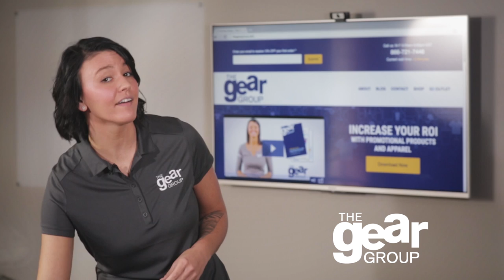Custom Acrylic Awards | The Gear Group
Hi, it’s Jodi with The Gear Group. One of our specialty promotional products is our custom-made acrylic awards. Show your appreciation or commemorate achievement at your next corporate event or sports banquet with these ½” full color acrylic awards. We create custom shapes, print vibrant colors and combine first and second surface prints to provide dimension and depth to these simple high quality awards. 5 x 10 inch awards are only $15 each or 4 x 6 inch awards are only $6.50 each, but you can get any size  or shape you need and we will get you a custom quote. Gear up and get noticed.